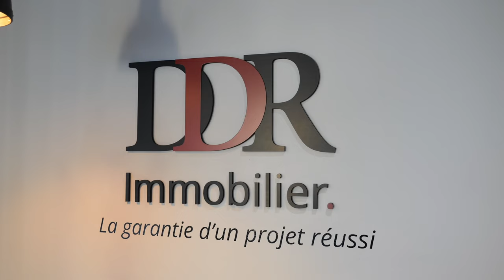INSTANT METIER 🔍- "Comment s'y prendre pour changer sa marque ?" - DDR Immobilier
David Dos Reis dirigeant de l'agence DDR Immobilier à Houilles, nous donne toutes ses astuces pour changer de marque pour son agence, dans notre nouvelle série INSTANT METIER en compagnie de Romain Cartier